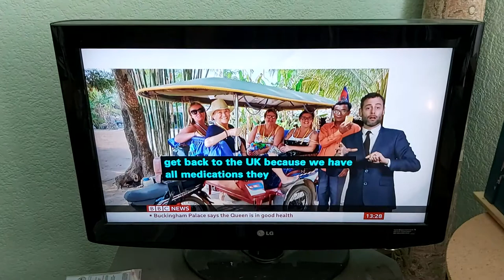BBC News Channel at One with BSL interpreter on 25th March 2020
British people stuck abroad